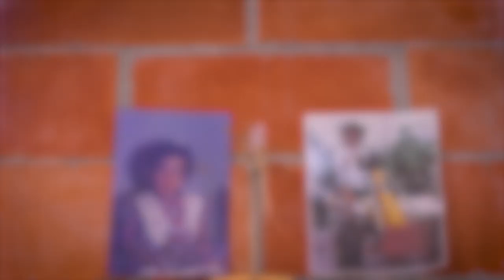Dennis Rendón [Mujeres Poderosas] Telemedellín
"Mi poder como bordadora, como mujer, creo que es el defender mis principios y lo que yo sueño": Dennis Rendón